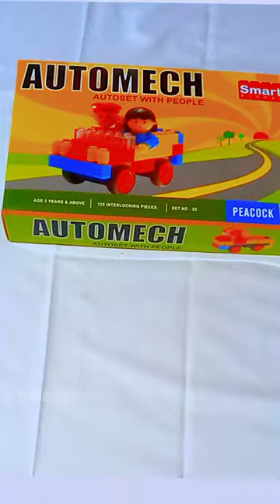ASMR | asmr unboxing | NINE PRODUCTS IN SINGLE VIDEO | ASMR toys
1 Writing Slate Toy Pad Drawing Board with Pen & Magnetic Shapes for Kids

9  Jigsaw Puzzle Library 8 Edu Puzzles (20 pcs Puzzle Set)